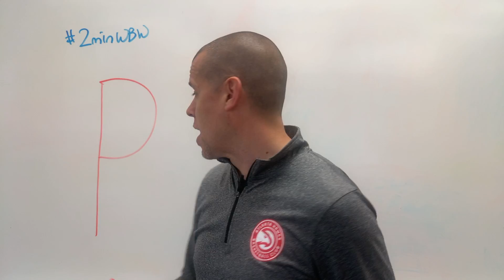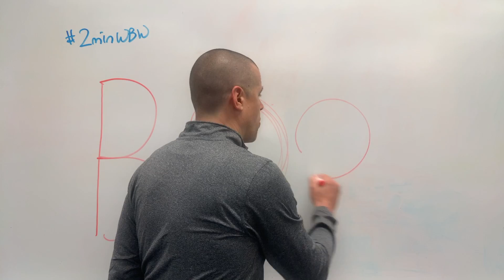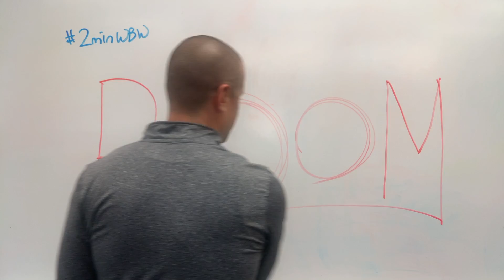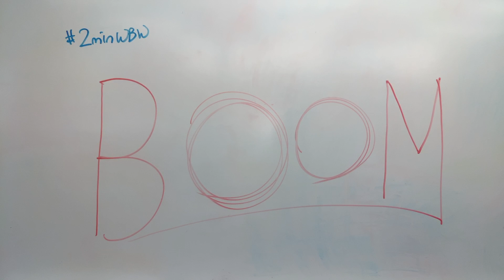2minWBW BOOMisComing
I know how it can be. You set your plan, start to execute on it and - BAM - a curve ball hits you followed by another curve ball. Then you find yourself going around in circles - you need to find a coach to help you get grounded.

In today's Two Minute WhiteBoard Wednesday, I share how that's normal for entrepreneurs like ourselves. Find a coach or mentor that can get help you achieve the level of success that will impact the lives of everyone you encounter.